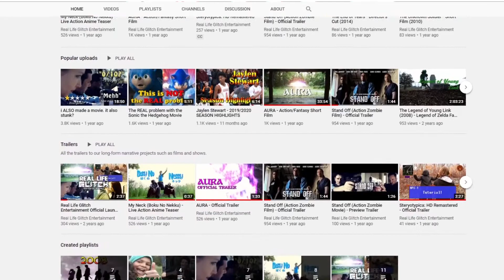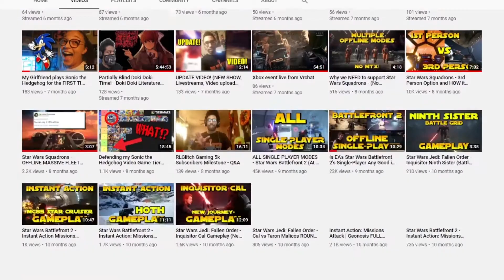NEW YOUTUBE CHANNEL - Real Life Glitch Entertainment (Re-branding Update)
We have moved from this channel to Real Life Glitch Entertainment. All new productions, films, skits, anime content, video game content, and more can be found on our NEW channel!

We also have a gaming channel where we cover gaming news, review video games, do livestreams, create gaming topic videos, and more. We cover games like Sonic the Hedgehog, Star Wars, Nintendo IPs, and much more!